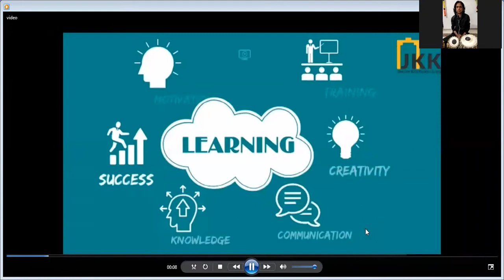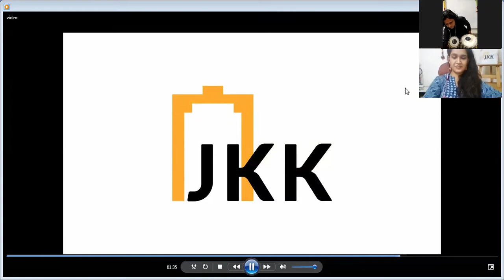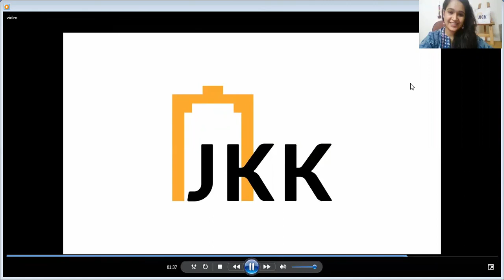JKK Presents Online Workshop on " Tabla Vadan" by Dr. Ankit Pareek, Day 3, 20 June 2020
JKK Presents Online Learning "Children Summer Festival" Workshop on " Tabla Vadan" by Dr. Ankit Pareek ,Day 3, 20 June 2020